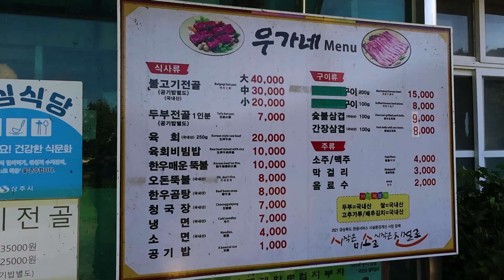[캠핑장 추천] 3만 5천원에 다 퍼주는 캠핑장 선물에 음료까지? 이러면 남나요? 커플 캠핑 가을 겨울 캠핑용품 추천 오르테 미니 밥솥 캠핑용밥솥 부부캠핑 상주 미리내 캠핑장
[캠핑장 추천] 3만 5천원에 다 퍼주는 캠핑장 이러면 남나요? 커플 캠핑 가을 겨울 캠핑용품 추천 오르테 미니 밥솥 캠핑용밥솥 부부캠핑 상주 미리내 캠핑장

휴대성이 좋고 저전력으로 캠핑에 딱 맞는 오르테 밥솥 추천